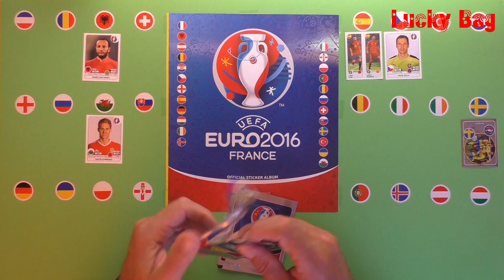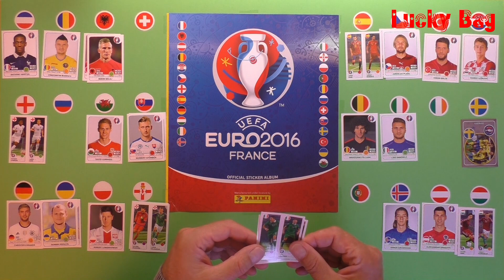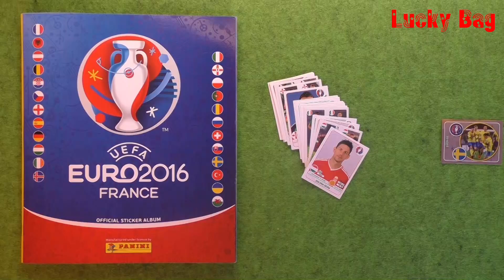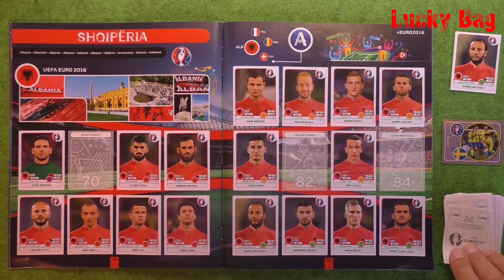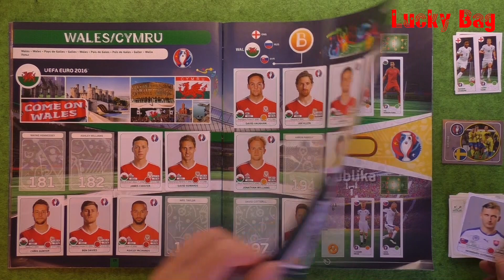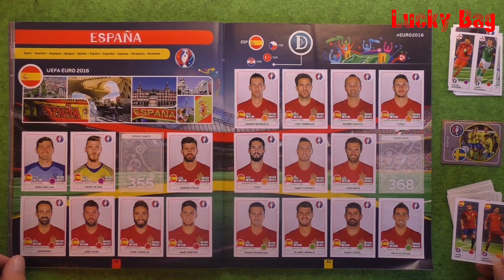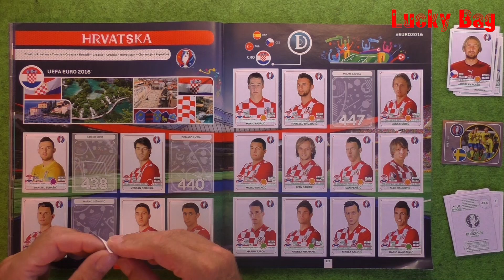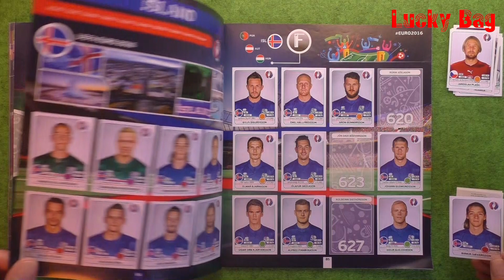PANINI STICKER UEFA CUP 2016 new sticker for Panini Album Lucky Bag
Panini Sticker Album UEFA Cup France 2016
Serie mit Paninisticker für das UEFA Cup 2016 Panini Album.
Diesmal werden jeweils 6 Stickertüten a´5 stickers geöffnet, nach Gruppen sortiert abgelegt, einzeln gezeigt und anschließend in das EM 2016 Album eingeklebt.
Immer Freitags um 7:15 Uhr gibt es eine Fortzetzung, solange bis das Album vollständig ist.